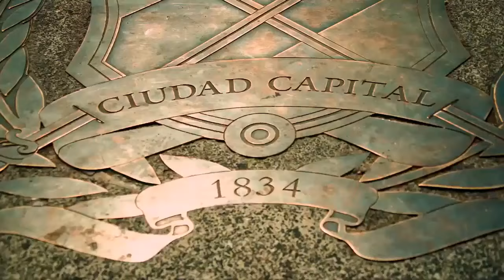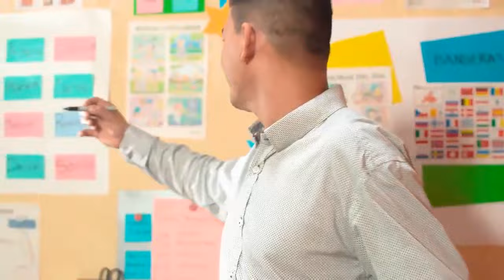Al Fin estamos Escribiendo una Nueva Historia en El Salvador. Un Nuevo Cambio a nuestro País.